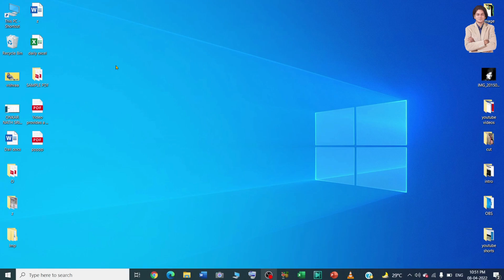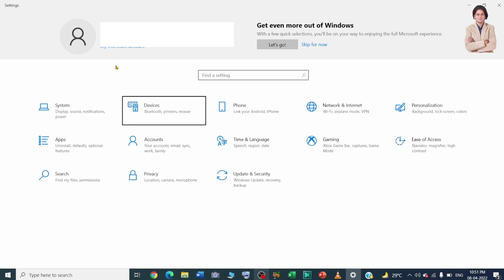How do I Turn On my touchpad or mouse on Windows 10?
In this video we will learn that How do I Turn On my touchpad or mouse on Windows 10?
How to fix if my laptop's touchpad is locked?
How to disable or enable the touchpad on a laptop?

YOU will find some tips & tricks to make easy your computer operations. I will try to provide maximum solutions here. Would request you to watch entire video and use pause button to understand every step if my mouse is not working?.

I will upload some more basics of locked or mouse touchpad, in my upcoming videos. If you need any help with the related topic so kindly write it on comment section. My purpose of making this video to help people, who are beginners. Warmly welcome to your valuable suggestion.

Keep watching.
Keep learning.

 thanks @LearnBasics